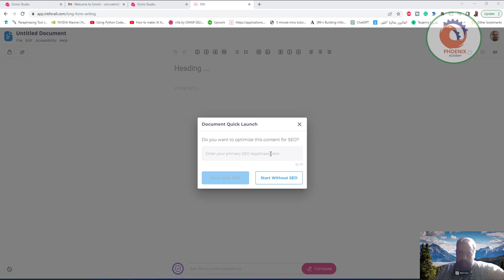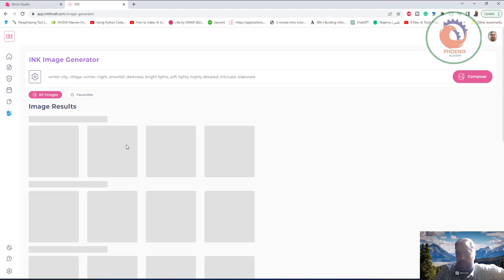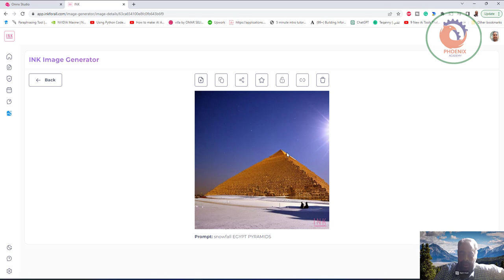inkforall تكوين الصور من خلال الكتابة بالذكاء الاصطناعي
❤️ روابط التواصل
✅ انستجرام